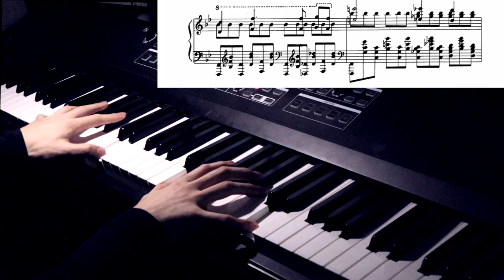Scriabin Allegro de Concert, in B flat Minor, Op.18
Allegro de Concert, in B flat Minor, Op.18

00:00 Meno mosso
01:52 Maestoso